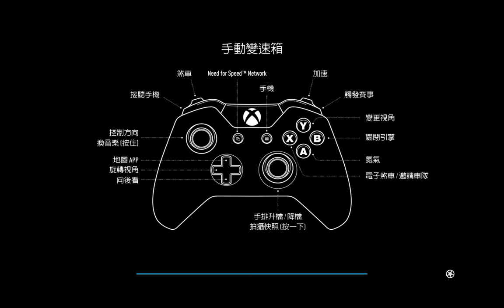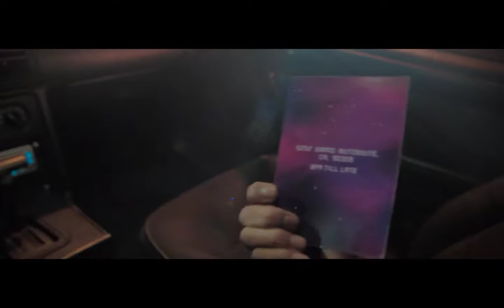Need for Speed Deluxe Edition 試玩I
特效關最低一樣會有突然卡頓，應該是CPU問題...